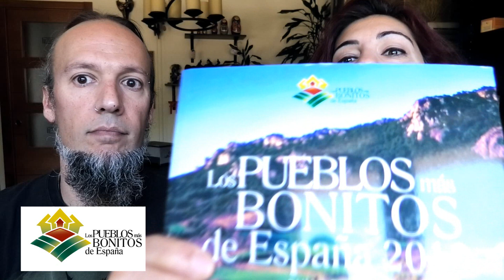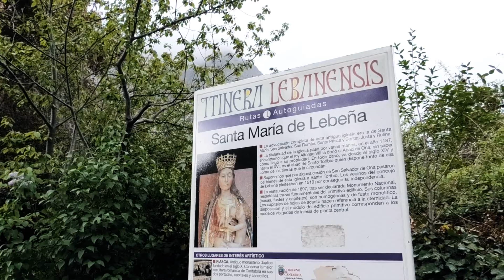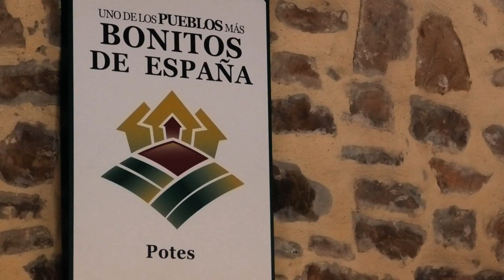POTES (Cantabria) 🏘️🎨 Uno de los PUEBLOS MÁS BONITOS DE ESPAÑA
POTES (Cantabria) es uno de los pueblos más bonitos de España, cruzado por un río y rodeado de montañas; caminar por sus calles es volver a la edad media.